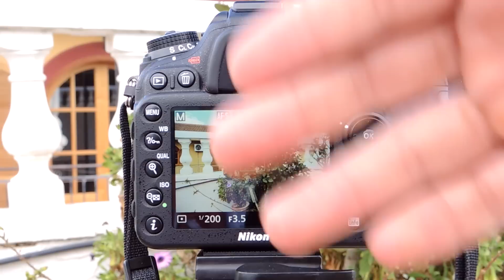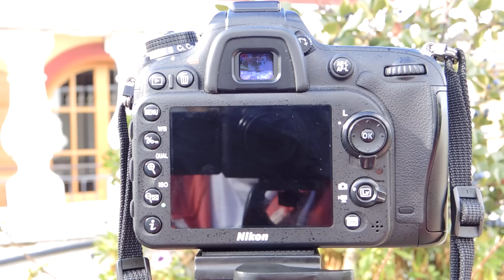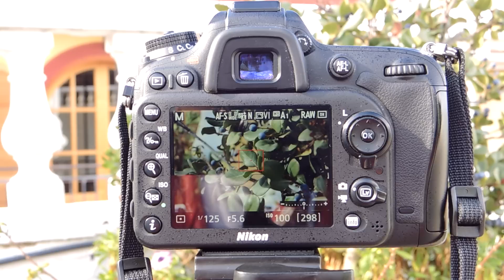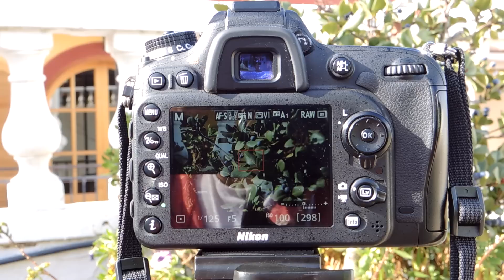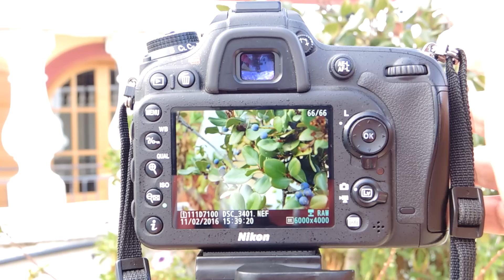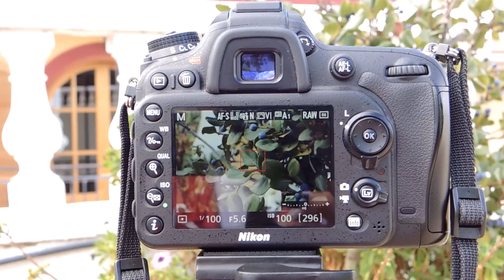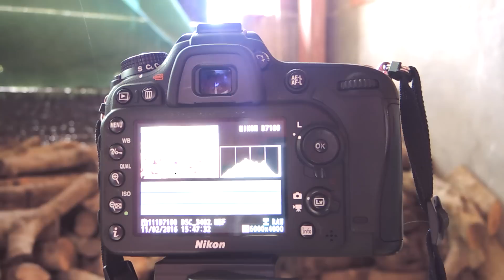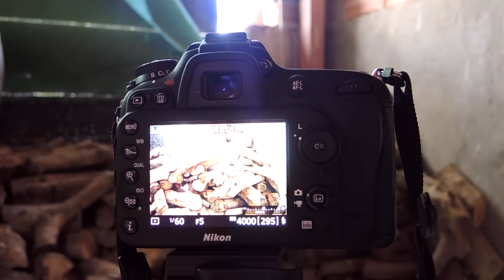APRENDER A USAR MODO MANUAL - Tiempo obturación, diafragma e ISO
Hoy en este video vamos a aprender a usar el modo manual en vuestra cámara réflex, vamos a ver el tiempo de obturación, diafragma e ISO. Con estos tres pasos vais a aprender a usar el modo manual de vuestra cámara réflex.

TODO MI EQUIPO

Nikon D610
Nikon D7100
Nikon 28mm 1.8
Nikon 50mm 1.8
Flash Yongnuo manual
Flash Yongnuo TTL
Canon G7x Mark II
Micro de corbata Sony
Micro de corbata Boya
Microfono Rode
Auriculares molones